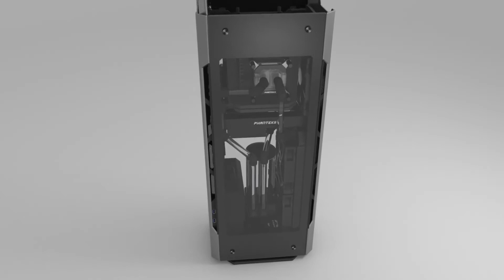👌 Top 5 Best PC Cases To Buy (2022)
It's easy to blow off choosing the best PC case for your next build, or push the decision off until the very end of the part-picking process. When building a PC, you might prioritize picking one of the best CPUs for gaming and the best graphics card for your needs and budget. You’ll then want to pick the best motherboard for your system, and perhaps some storage devices. But many builders frequently overlook the case, thinking of it as mostly just a box to put your components in.

Best All Round Compact ATX Case
1. Fractal Design Meshify 2 Compact

Best Compact ATX Case
2. Lian Li O11 AIR Mini

Best Case for High-End Rigs and Workstations
3. Fractal Design Meshify 2

Best Mini-ITX Case
4. Lian Li Q58

Best Mini-ITX Case Value
5. Phanteks Evolv Shift and Evolv Shift X